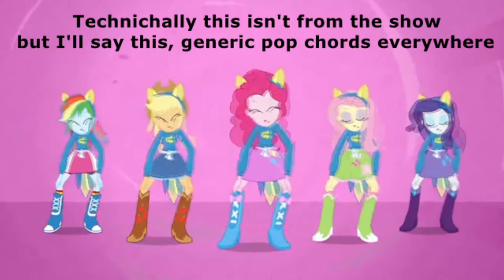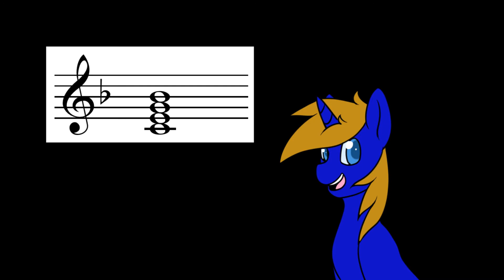My Little Musical Analysis: Stop the Bats!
Welp, I was able to work on this while I was snowed in from my classes today ^^ I hope you all enjoy my newest analysis on the song "Stop the Bats!"

EDIT: Got on EQD as a reviewer now... is there any word to say other than awesome?

Videos and songs all belong to Daniel Ingram and Hasbro Inc.

...Ok I think that's everything XD Again i hope you all enjoy it!!!